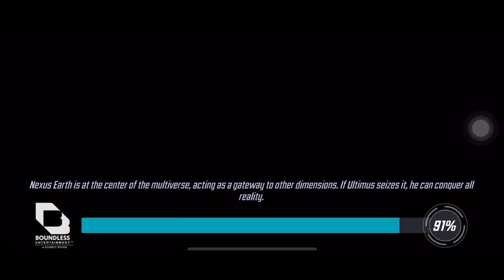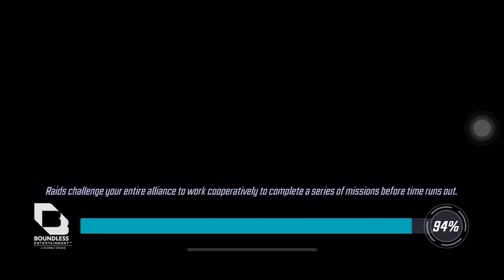MSF Cosmic Crucible MoE+1 Testing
Late upload, would’ve been ideal to post prior to the start of this weeks cc but oh well. Been another 2 weeks, what’s up fellas

Not much of a variety of fights. Didn’t encounter Gamma as much (wouldn’t want to test it without Dorm at least given that it would just be a damage test) or even TW to be honest (that warrants using MoE). How I do my fights as I’ve mentioned leaves little variance in how I approach teams. I don’t always test just for “content” unless my opponent has fucked up enough that it’s clear I can afford losses, but since I attack at a specific time, they don’t always engage in their fights earlier than me

Lots of MoE Dorm - only against UX. Left out a lot of footage because it was only until I faced a 1.5m UX last week in the last trial did I finally figure out why the fight is so finicky
Dorm is the only 5th I’ve been comfortable to try since AM is small on all 3 accs (no kraken pilots for a bit now, but Ultra is a dolphin)

MoE Emma - safest fifth without MS against Wak/WD allowing Kang to take his second turn to ult barring his shit focus and not removing speedup and/or applying slow

MoE against TW/Dorm. Shit fight, I dont know how to play it. Both times (only victory shown), couldn’t get permakills on Kang’s second turn. I’m sure against no Dorm, it’s a easy fight
Note against pretaunts: MoE does work if you are able to do enough damage so Bishop doesn’t taunt again or you take RG below 50 so he strips his own taunt then either Drax/AM gotta be deleted (if you actually see these dudes). Titania on Weaver after

755k Dorm vs 1.29m UX 0:00
You would think it’s best to disrupt Gambit with Titania, right? Wrong! She also AB’s him which causes him to basic instead of spec so he doesn’t apply speedup for Kang to get 500 speedbar whenever an enemy gets that buff. This is why Rogue goes before Kang to use her special on him. It only works out because I was able to kill Gambit with Ultron and that I had Dorm to revive

700k LDS vs 1.19m KM/1mm 4:12
Bigger the MoE (Kang), bigger the PU. This got out of hand a little bit. LDS faster than KM (and M’Baku) if their speedup is removed (no need to slow). Allowed Ultron to yeet him which is good to know if you can’t spare Emma and before having MS

811k Emma vs 1.21m WD 7:30
I dunno why I preferred targeting Shuri hah. AM death is okay I guess, but I got lucky Nakia ult on bots although it didn’t seem like much if she did target Emma/Kang

728k Dorm vs 1.11m UX 10:35
Same thing happened here. Gambit AB’ed, Rogue goes before Kang. Thankfully I was also able to kill Gambit again. If someone could share a different targeting strat, I’m open to it. Using my strat though, just don’t use Titania ult on Gambit ah doy but it also depends on damage output to prep Gambit/Rogue for Kang ult

735k Hela vs 1.19m TW/CD/Dorm 13:50
I was always wary of using MoE against TW even without Dorm because I knew from the getgo that 2099 would still be able to ult. Definitely fine against no Dorm now that I’ve seen, but damage output was still new sooo yea. I don’t remember my thinking at the time nor do I recall how I lost the first attack (they just fucked me up lol)

853k Dorm vs 1.20m UX 17:53
Here’s an example of Gambit not being AB’ed because I took him under 50, and he hid away like a little bitch (thank you). Kang gets 500 speed bar and goes before Rogue. This time you can see Dorm wasn’t completely necessary, if at all, to winning this fight. Kang didn’t even permakill, and Titania revive wasn’t needed, but her being the target of Gambit’s pings was more favorable than AM since AM has aoes to take Gambit/Rogues first life

879k Dorm vs 1.38m UX 21:16
The difference between this fight and the other ones was that Titania got less or more buffs idfk that her speedbar was exactly between Kang and Rogue allowing her to be the latter’s target of debuffs. As long as Gambit is dead prior tho, Gambit AB is doable despite not being worth it after going through these videos

851k Dorm vs 1.09m UX 24:21
This was a special case. After I used Titania ult on Gambit, Gambit used his basic and hit AM after Dorm causing him to be slowed. Dazzler goes after and flips it to speedup giving Kang 100 speedbar allowing him to go before Rogue and permakill. Took me a bit to realize this. Comparing like 6 other fights I didn’t upload yuck can’t wait to try this fight with MS, it’s going to be easy as fuck

743k Emma vs 1.17m WD 27:25
I dont know who to target with Titania lol does it matter? Fucking terrible BP killed AM weak ass. Lucky Ultron bots got DP after BP ult
Already played one match against WD with MS - shit was very good although it was only a measly 1m, looking forward to bigger ones no homo

Should have 3 total full MoE fights end of week. I still don’t have much interesting fights to be honest (at my discretion). Easier not to upload lol if you’ve actually read this long ass description (or just skipped to the end), cheers. I’ll be back whenever, peace